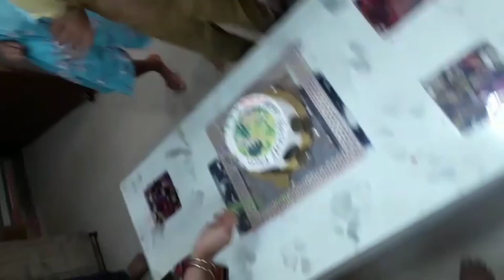Birthday celebration of my little brother 🥰🥰🥰🎂🎂🎂🎂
Friends birthdays are so special 💓💗💕💖. Sharing with you some special moments from my brother's birthday.